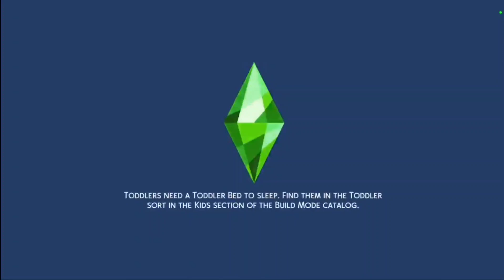The Sims 4: Doing The Work.